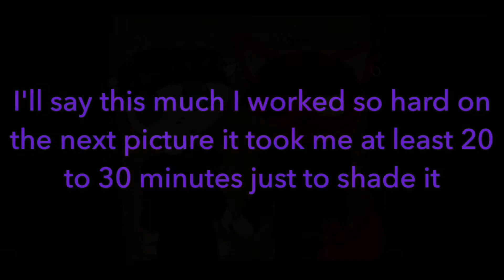Some of my art